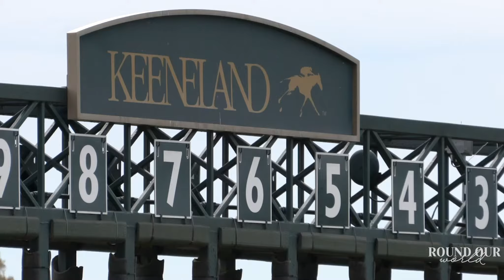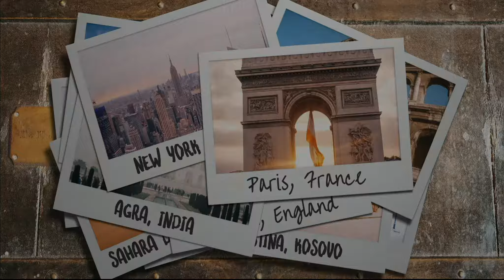Video Reel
This video reel highlights some of the projects I have worked on recently to produce quality video content. I strive to make sure all of the videos I create tell a story.